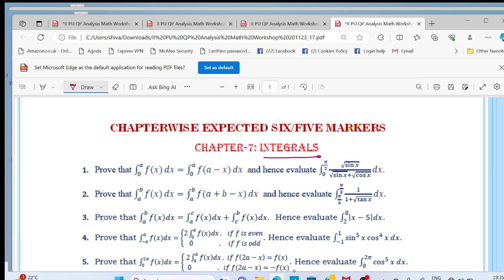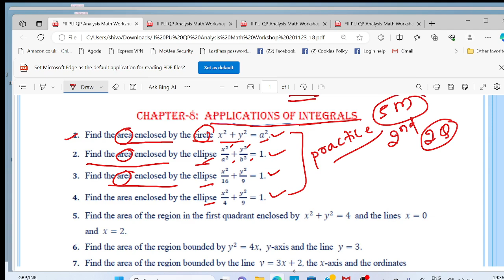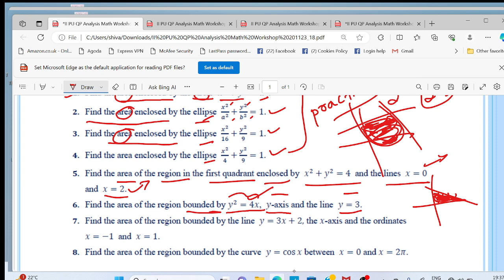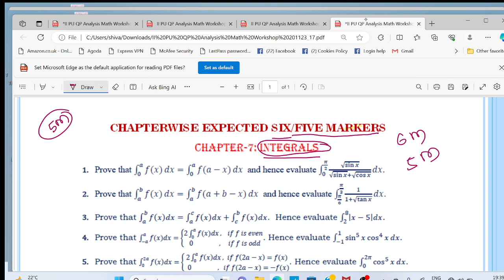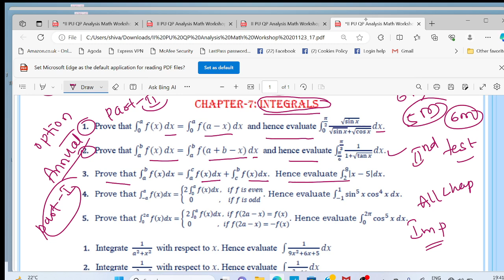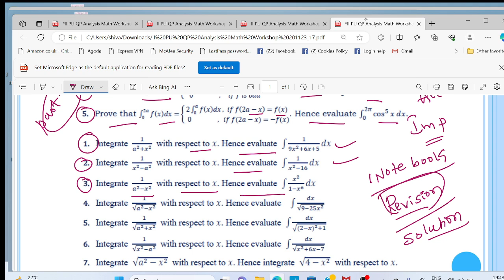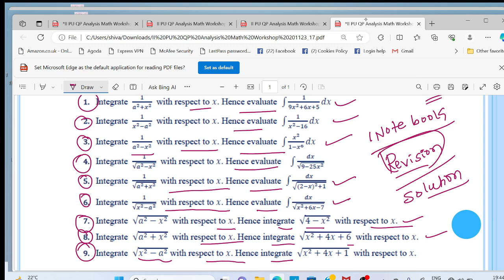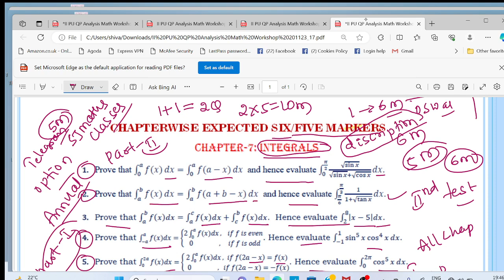class 12 Applications of integrals| 5Marks fix questions | total 10Marks fix | sj maths.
3)

To order Oswaal book use above link.

class12 supplementaryexamtimetable2023.

1stpuವಾರ್ಷಿಕಪquestitimetable 2023
1st puc annual Exam time table 2023.

Statistics.

 join telegram group using below link.